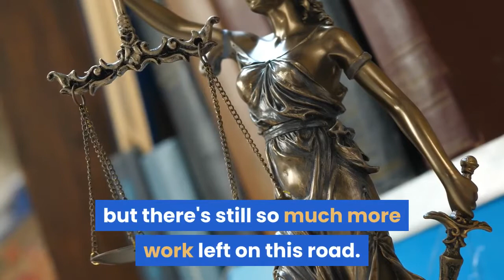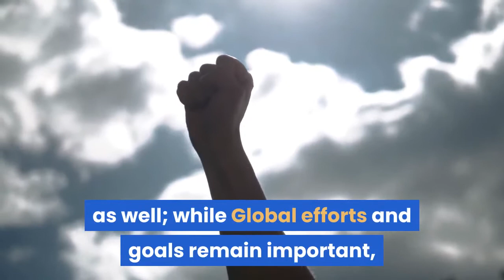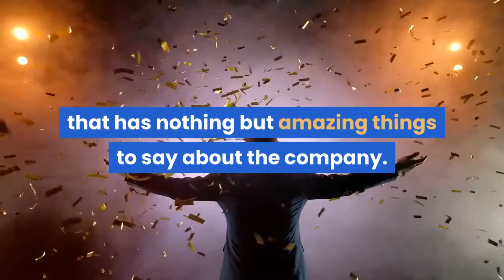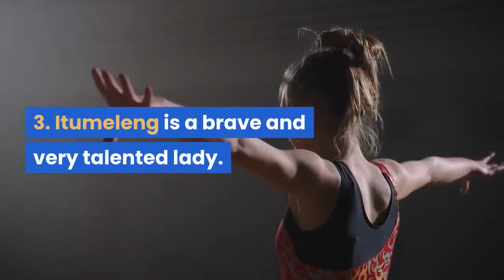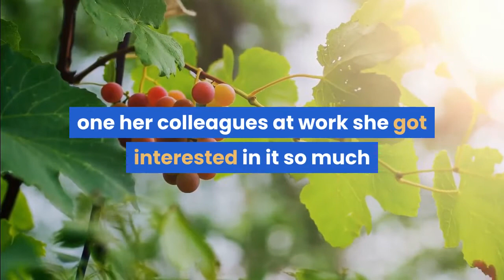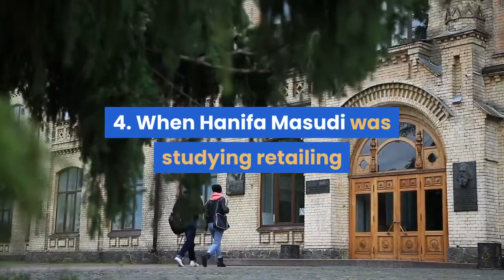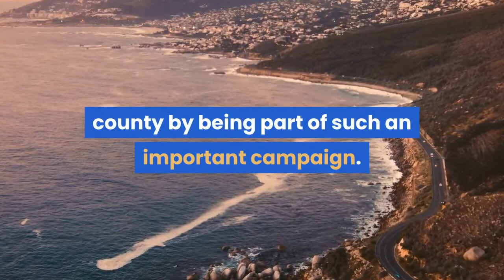Happy Women's day and celebrating 4 women working at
JR Promotions
19 St Albans Ave
Craighall Park, Randburg
2196

0:00 happy women's day
2:10 Jenna Brown, the founder of J.R Promotion and CEO
4:00 J.R Promotions
6:00 woman of J.R Promotions
7:29 end

Happy Women's day and celebrating 4 women working at J.R Promotions
We pay tribute to more than 20000 brave women who marched up to the Union Buildings in protest of Pass Laws for females on 9th August 1956. This system was designed to make them passive and at the mercy of men, but they proved that gender is irrelevant when you're fighting oppression with a unified voice!
The idea that women are not equal to men is a concept that has been taught for hundreds of years. In the last few decades some countries have taken strides in an attempt to teach equality, but there's still so much more work left on this road.

This year Women Month will be celebrated under the theme "Generation Equality: Realizing Women's Rights for an Equal Future." Generation Equality is a global campaign aiming at achieving gender equality by 2030 and South Africa works closely with it as well; while Global efforts and goals remain important, we cannot forget about our own country either!

Women's Month is a celebration of the thousands of women who marched in 1956. It also pays tribute to the pioneers and trailblazers from around Africa that helped shape this country into what it is today, including Charlotte Maxeke for founding the ANC Women's League which encouraged African women to take part in resisting oppression; Cissy Jaynab for providing guidance on how best to organize against apartheid through her work with National Liberation League (NLL); Amina Gool whose words 'We are prepared for battles ahead', inspired many people during their struggle freedom-fighters across South Africa fighting injustice were highly influenced by these three powerful activists.
It all started back when woman activist Charlotte Maxeke founded an organization called The ANC Women’s League.

Jenna Brown, the founder of J.R Promotion and CEO, made sure to highlight her many female employees when she celebrated Women's Day this week.

Every year Jenna celebrates Woman’s Day by honoring a few women in her company who have had an especially great impact on their careers or community service over the past 12 months--though it was hard for us to narrow down our top picks!

1.Kathleen Tunney is a passionate second year dentistry student who wants to use her skillset in the future as an orthodontist. Helping people and making them feel good about themselves has always been one of Kathleen's biggest passions, so she knows that it will be worth all the hard work when patients are smiling from ear-to-ear after their treatments have come through. Kathleen, a passionate worker at JR Promotions that has nothing but amazing things to say about the company. Both Jenna and Tsholo are such fabulous women who have given Kathleen opportunities as both an independent student and promoter of their products.

2. Andrea Lenting has looked to the stars her whole life and is now ready to use what she's learned in University. She enjoys spending quality time with family, especially on Friday nights when they have fish and chips before watching their favourite TV show together or Sunday’s afternoons where they spend hours at 7 Colours enjoying a wide variety of dishes.
Andrea is a brilliant woman who works hard and has found her true passion in the wonderful world of retail. She spends time at JR Promotions working as an in-store promoter for some fantastic brands such as Tony Ferguson, John Bannerman’s, and Carvo. Andrea loves spending so much time with these companies because she gets to be creative while still being able to promote their products - it's like both worlds have met!
Andrea appreciates that living by two pursuits gives her plenty of opportunities each day; during off-hours when not training for karate or engaging friends/peers overstimulating conversations she can find herself promoting beautiful clothing items from JR Promotions through their stores where people are always looking around eagerly. Andrea wants to make a difference in the world, and she loves finding creative solutions for clients. Working with JR Promotions is just what Andrea needs as it provides her with exposure into exciting new markets of sales and marketing - all while making an impact!

JR Promotions
19 St Albans Ave
Craighall Park, Randburg
2196